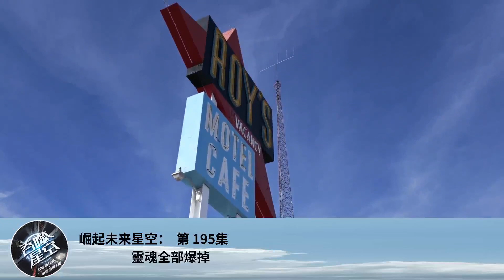崛起未來星空： 第 195集